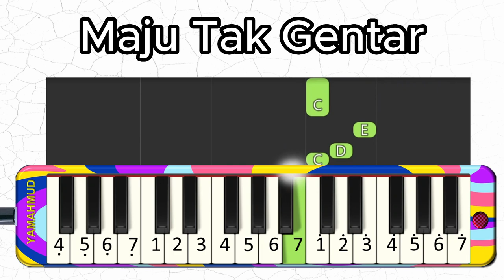Maju Tak Gentar_pianika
Maju tak gentar
Membela yang benar
Maju tak gentar
Hak kita diserang

Maju serentak
Mengusir penyerang
Maju serentak
Tentu kita kita menang

Reff :
Bergerak bergerak
Serentak Serentak
Menerkam Menerjang Terkam

Tak gentar tak gentar
Menyerang menyerang
Majulah majulah menang

Selamat Berlatih!